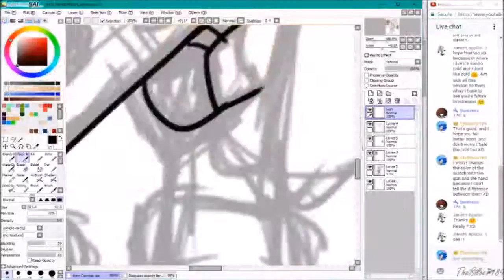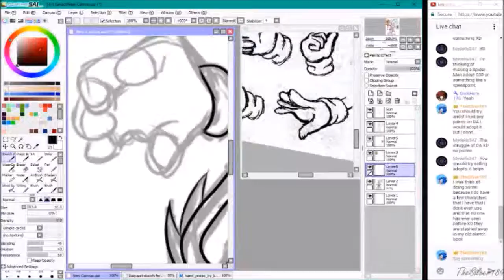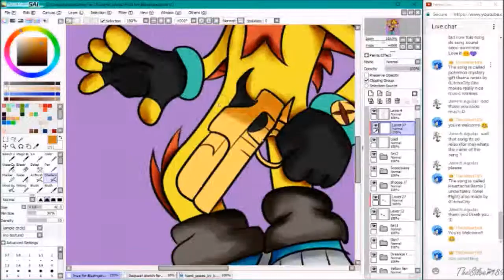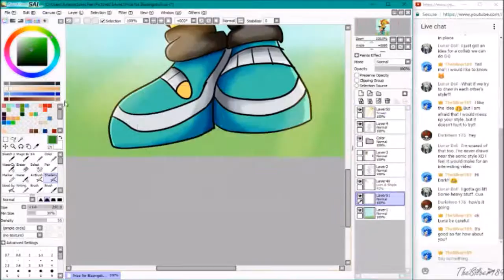Prize contest for flamingskulls245 Part 2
Hi everyone for today's video I am working on the final prize for my contest I did on DA. This is one I made for flamingskulls245 on DA and I finished this during a live stream but I finished it just in time for his 1,000 watchers on DA congrats!! but anyways here is your prize for my contest. Hope you like it!!

By they way yes if you have not seen it this was a live stream I did a few days ago but I decided to post it as a speed paint so you won't have to sit through hours of outlining and coloring. :D
Upload Schedule:
I upload on Monday ,Wednesday and Fridays

What I use:
recording software :OBS
art/ drawing software:Paint Tool SAI
Art tablet: Wacom intuos draw

Like to chat with me I now have a twitter so I will post on there when I will be posting up videos or if there has been a schedule change. (or I will not be uploading on a day)

( you may need an account to see my art on pageeworld)